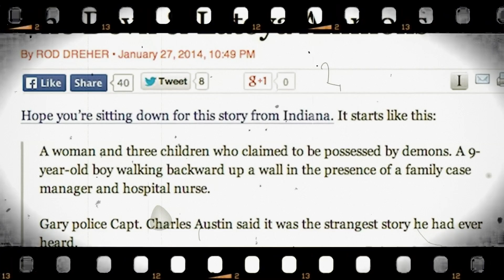LATE REVIEWS: 'THE DELIVERANCE' (2024)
Movie Review for the direct to Netflix film 'The Deliverance' directed by Lee Daniels.